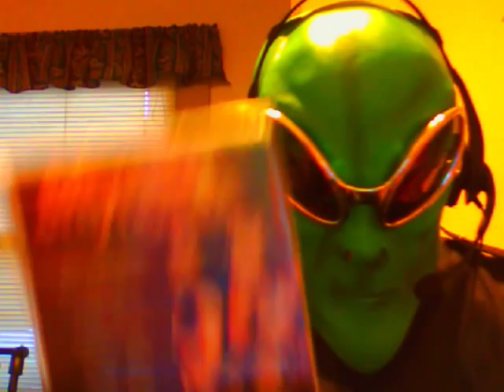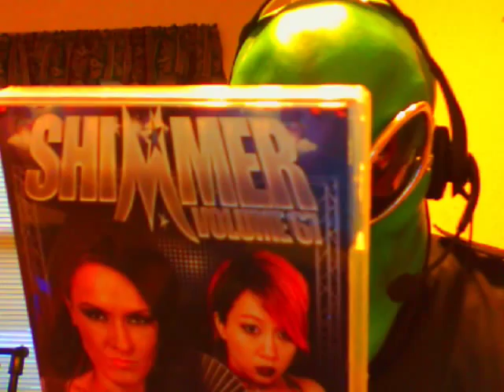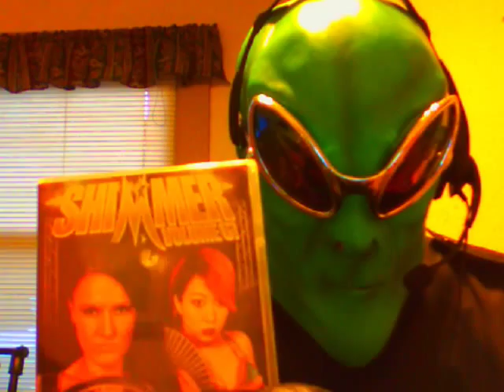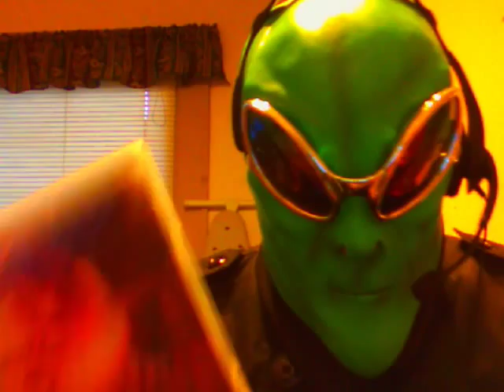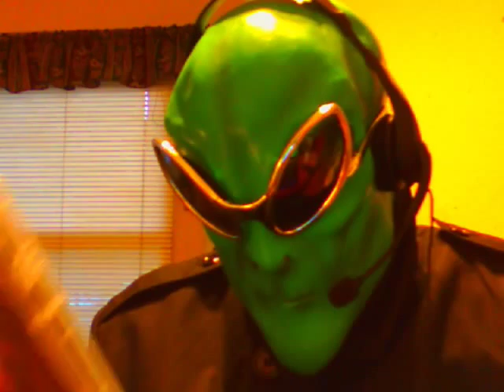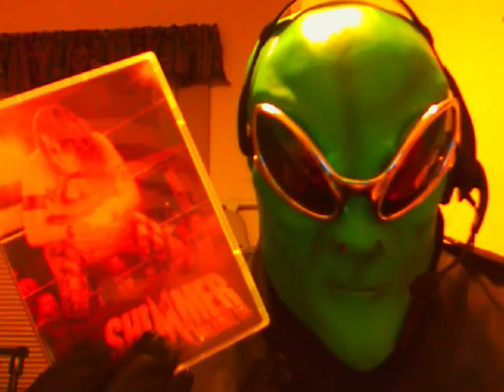Lee N. reviews Shimmer 68! (DVD & Live Show)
Hello, this is Lee! My breathless review of Shimmer Volume 68! More reviews coming up...